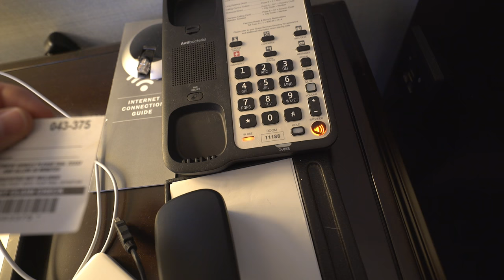They Called The Police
’Those Days’ by KAASI

PHOTOGRAPHY -

EXTRAS